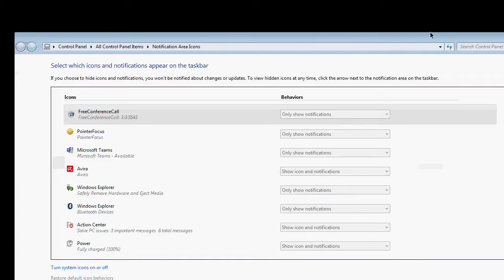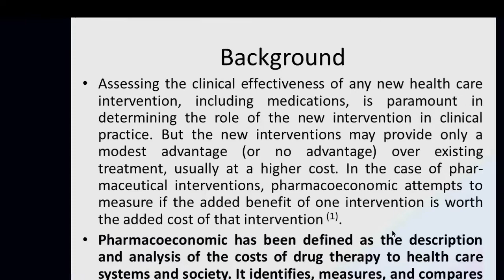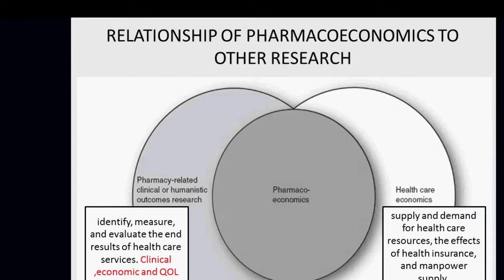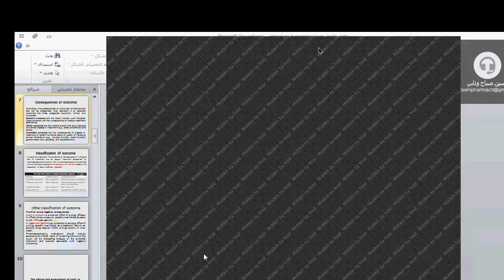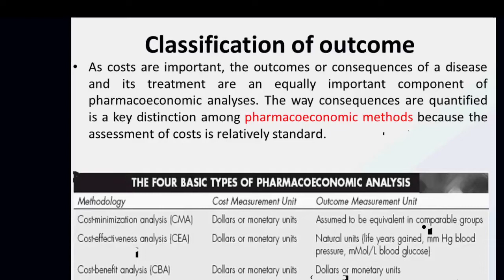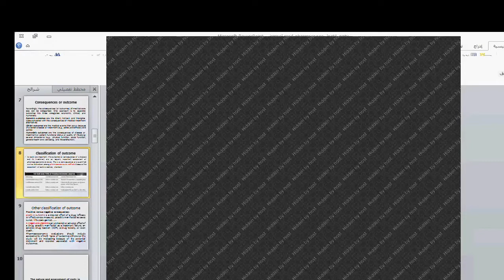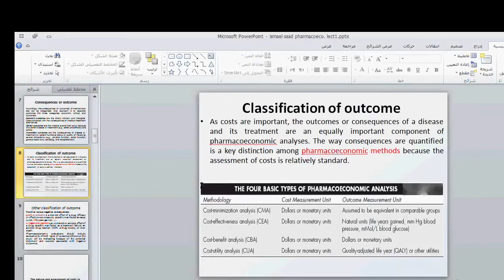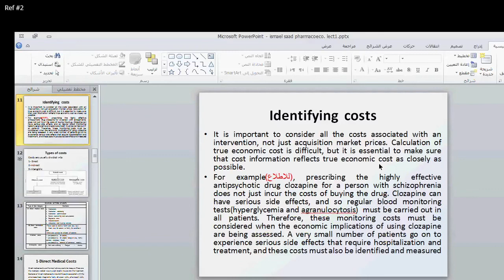اقتصاديه/د.اسماعيل/lec1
هذا الجهد لطلبة كلية الصيدلة جامعة الكوفة
لله تعالى
اهداف العمل :
1-التقليل من حجم صعوبة المواد ع الطلبة
2-توفير وسائل بديلة لتوصيل الفكرة وتعميق الفكرة اكثر
3-نشر حب التعاون والمشاركة بين مختلف طلبة الكلية
4-رفد التعليم الالكتروني في جامعة الكوفة وفي غيرها من الجامعات في عراقنا الحبيب 🇮🇶😍

آملين ان تَعُم الفائدة لجميع طلبة كلية الصيدلة وللدُفعات القادمة 😎

$$تذكر_دائما

اعمل الخير وسيعود اليك بطرق لا تتوقعها 💚

ما كان لله ينمو 💙